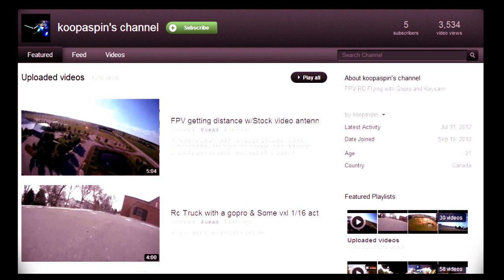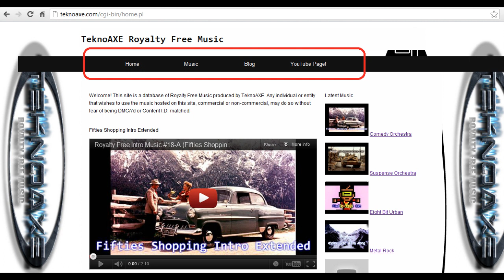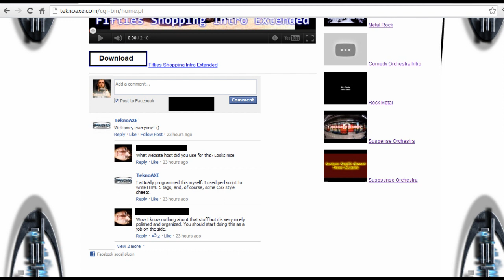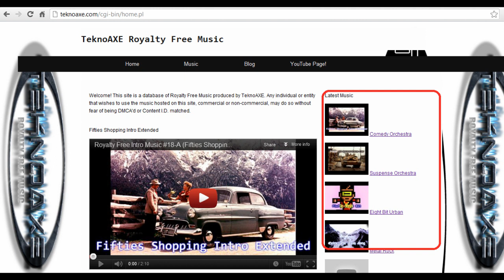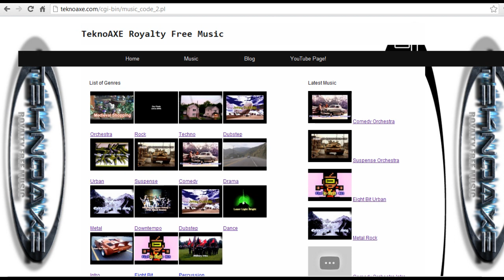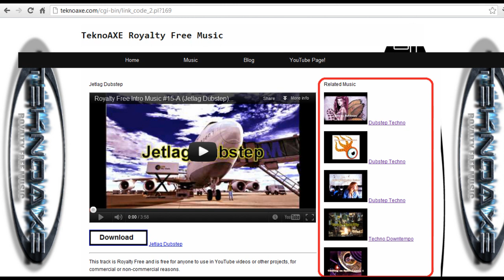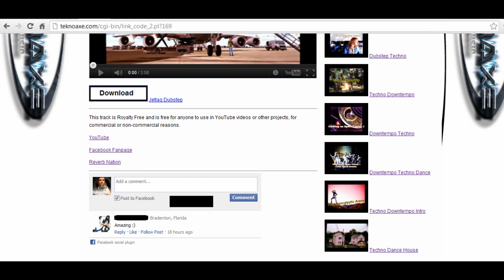TeknoAXE Update 9 (Tour of the Website)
So, I will return to a regular schedule this week folks.  I programmed my own website, and here's a full look at it.